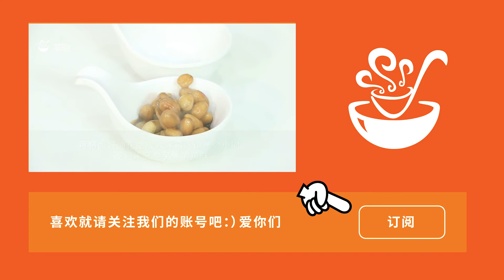美食教程|古早味鹵花生——開胃下飯的鹵味！|掌廚家常菜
•美食教程教你做各種家常菜，養生菜，烘焙等；還有直播吃飯、深夜食堂等美食誘惑等你來看！
•擁有海量的優質美食菜譜，聚集超千萬美食家，是大家的廚藝交流社區；簡單有趣的美食做法等你來！
•搜索世界各地的美食食譜，可口的甜點，垂涎欲滴的糕點，食欲大增的正餐，還在等什麽？趕緊來學習吧！